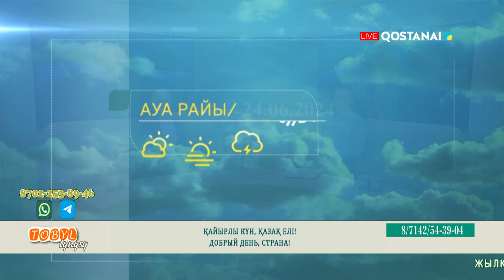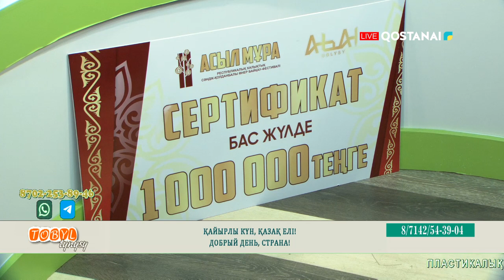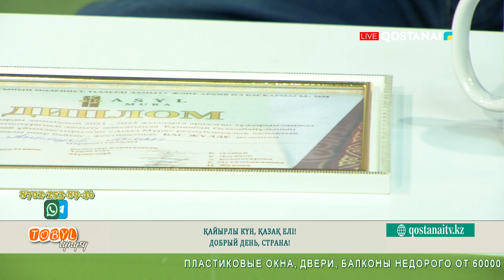«Тобыл тынысы» | 24.06.2024